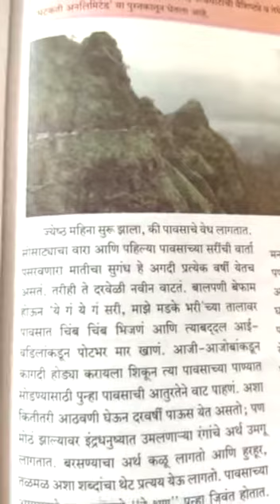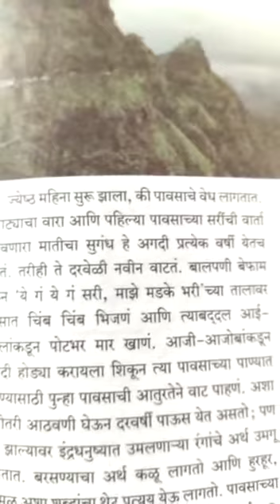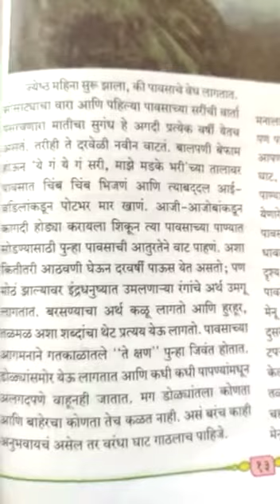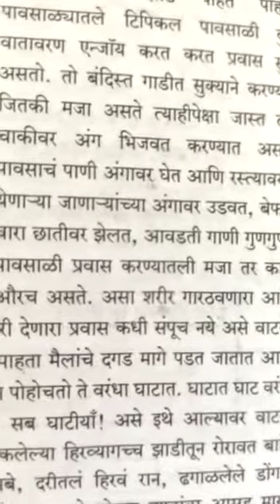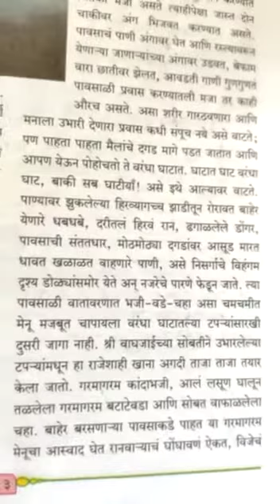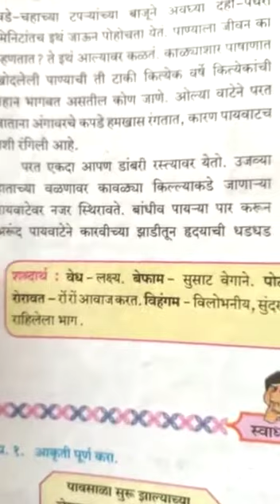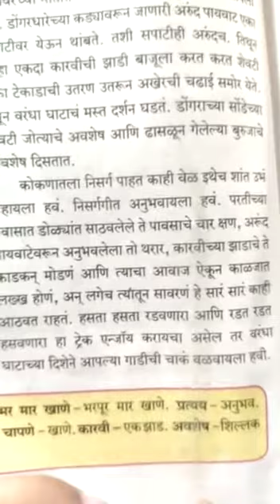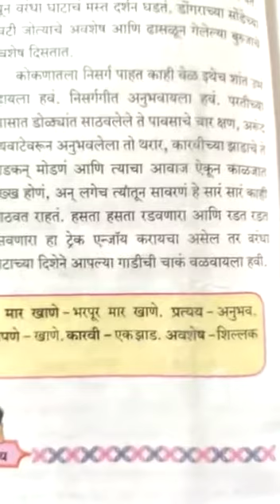इयत्ता आठवी मराठी.(५.घाटात घाट वरंधाघाट)